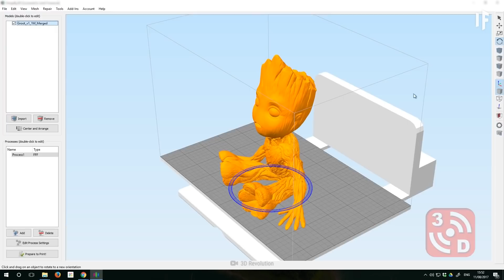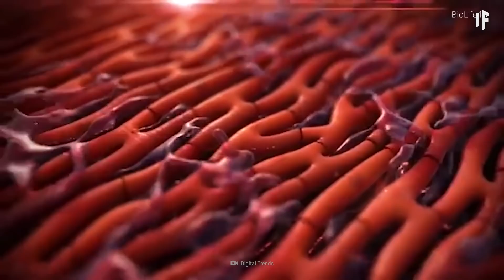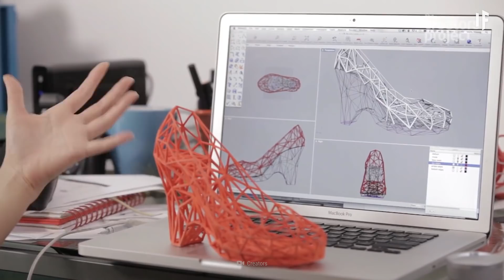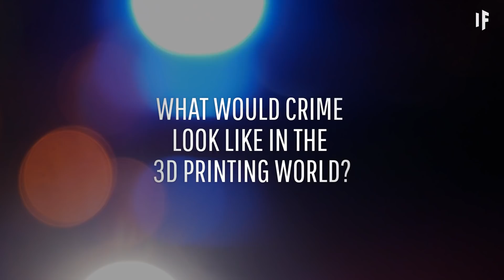What If Every Home Had a 3D Printer?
On average, over 8000 people die each year in the U.S. because they can't get an organ transplant. What if we could actually rebuild our failing organs? That possibility, of creating anything you want from home, could be just around the corner with a 3D printer.  What is 3D printing? What is 3D bioprinting? How many of us are using 3D printers?

Can you translate this episode into another language? Add subtitles and we will link your YouTube channel in the description